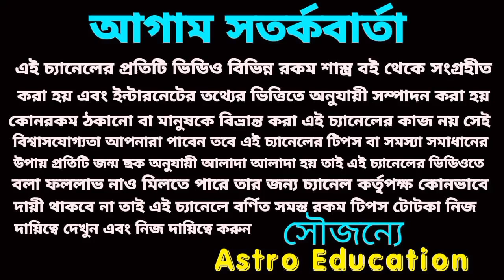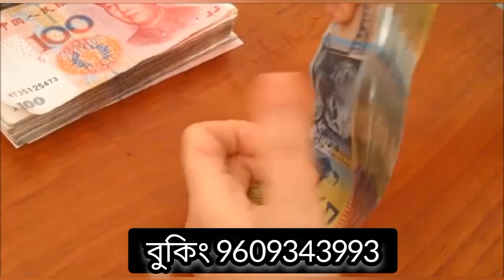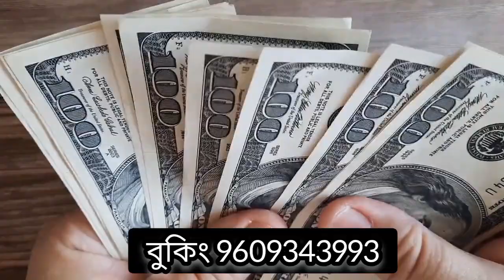1 June 2023 টার্গেট নাম্বার! আজকের মহাভাগ্য!